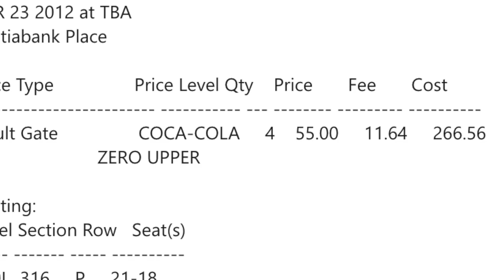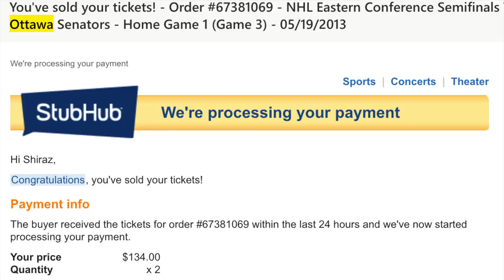HOW I BEGAN SELLING TICKETS AND BECAME A TICKET BROKER | MY ORIGIN STORY | STORYTIME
It's storytime! Come learn the origin story of how I got started with buying and selling tickets and became a ticket broker! It may not be what you expected so be sure to get your popcorn ready! All the twists and turns needed to keep you entertained!